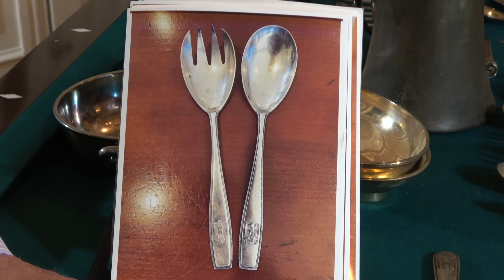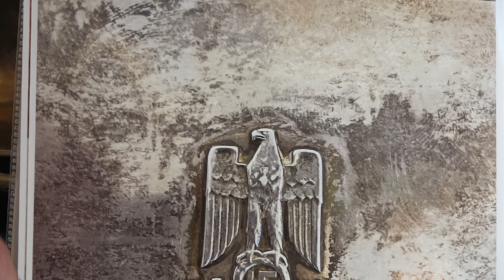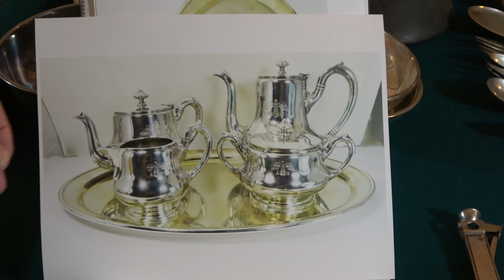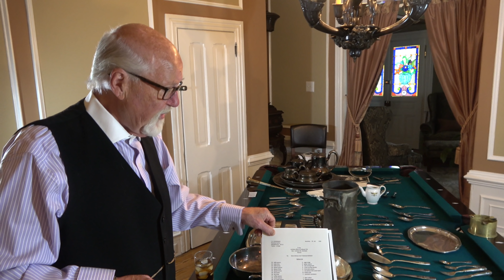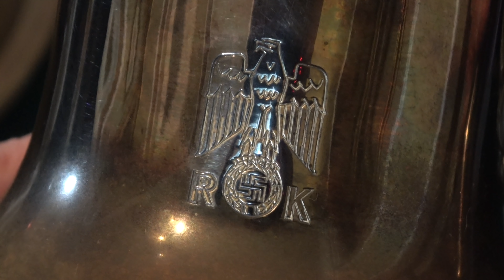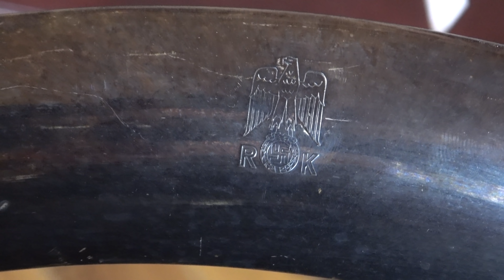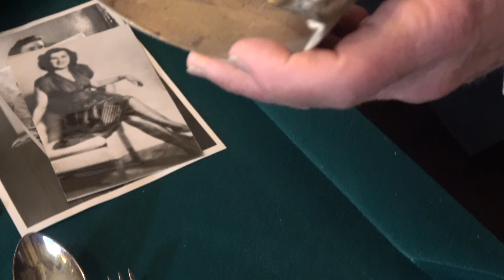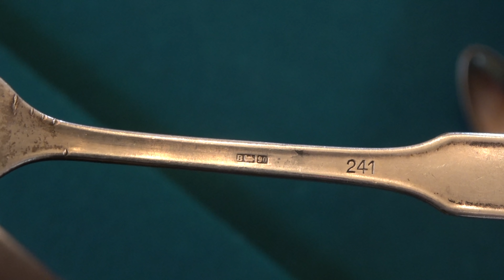WAM Hobby Journal #16 - Silverware & Flatware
In the immortal words of Monty Python... "And now for something completely different."

Today Tom has got a (pool) table laden with piles of period silverware and flatware. From cigar clippers to lobster forks, cake knives to grape snips, it's all here in one form or another.

This is admittedly a very, very niche topic, but it one he is very interested in, as evidenced by the runtime.

While you will probably not share a similar level of enthusiasm, hopefully you will come away with a full plate of knowledge.

SPOILER ALERT: There's a great dagger at the very end.